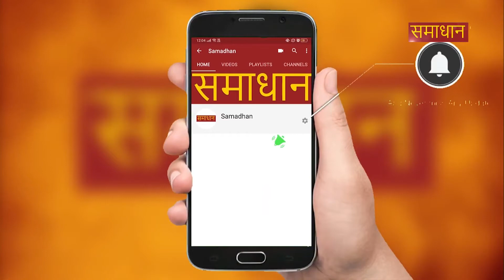HAIRFALL CONTROL KRNE K LIYE | BAALO KO HEALTHY KRNE K LIYE